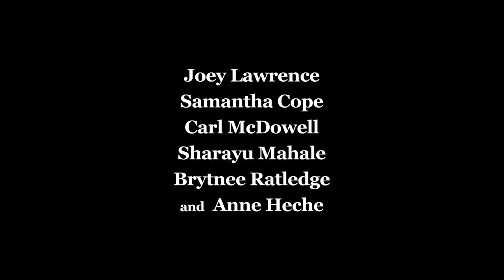FRANKIE MEETS JACK Trailer 2024 Samantha Cope, Romance Movie